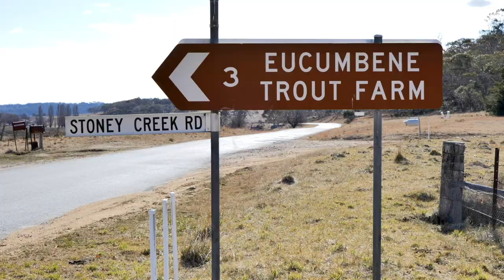Salt Baked Trout Recipe | Winter Road Trip Sand2Snow